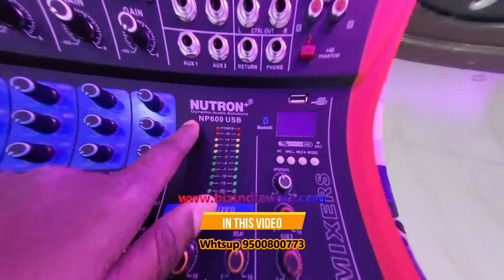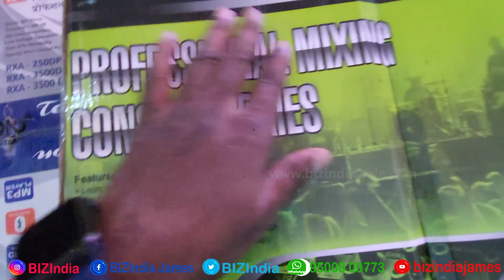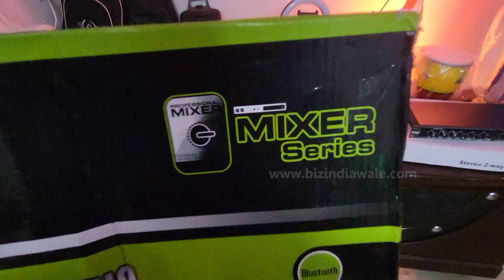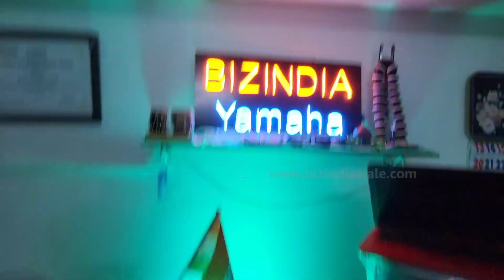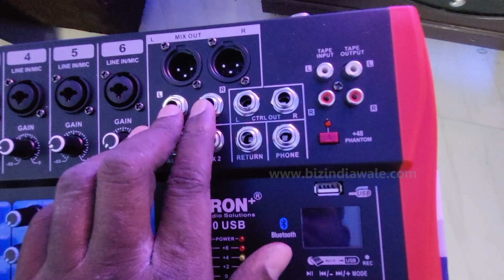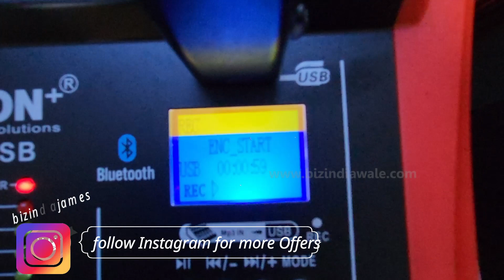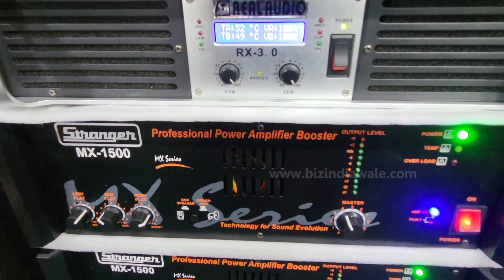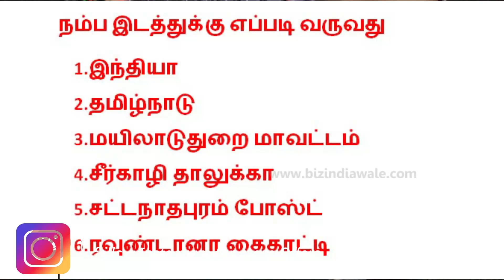டிஜே மட்டும் திருவிழாக்காக | டிஜிட்டல் ஆடியோ மிக்சர் | Real Audio NUTRON+ NP-600-USB Mixer Review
Note- மெம்பர்ஷிப் இல்லாமல் தயவு செய்து கால் செய்யாதீர்கள்
Total Worth is 14500/- { Please do not call without membership }
Today Offer 8499/- Only , [ कृपया बिना सदस्यता के कॉल न करें ]
Sound Test Li[V]e
Not Avaiable

டிஜே மட்டும் திருவிழாக்காக | டிஜிட்டல் ஆடியோ மிக்சர் | Real Audio NUTRON+ NP-600-USB Mixer Review  | Church Offer -ஆம்ப்ளிஃபையர்-அகுஜா ஸ்பீக்கர்-ஆடியோ மிக்சர் இலவசம்-Real Audio 250W Free Ahuja Speakers Unboxing & Tamil Review | BiZINDIA Tamil HD

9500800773, Whatsup Only, தயவுசெய்து வாட்ஸ்அப் மட்டுமே

NX Audio Proton MT1201 Live Sound Power Amplifier

NX Audio Proton MT1601 Live Sound Power Amplifier

Nx Audio Proton ROCK300-EUR PA Amplifier

Ahuja BTZ 10000 Power Amplifier

From Flipkart

Nx Audio Proton RX3000 Live Sound Power Amplifier

from Amazon
Stranger PBT 501 Audion Booster Amplifier

Nx Audio Proton DJ801 Live Sound Power Amplifier

LXA-6000 DUAL CHANNEL POWER AMPLIFIERS

WORLD TONE TZA-5000 DP Professional Amplifier with USB | 500 Watts and 24 volts AC & DC Amplifier (385x510x172 cm, black)|Two zone stereo Amplifier

JBL Libra_500 Mixer Amplifiers

Dynatech CS-6001 Power Amplifiers

Crown XLS1502 Live Sound Amplifiers